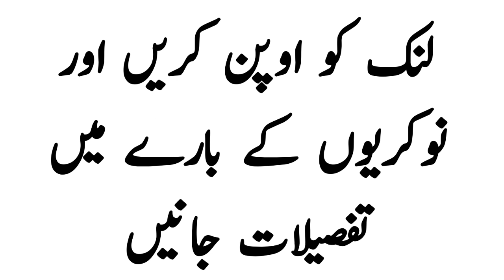New jobs in Education department for male nad female 2020 today jobs march